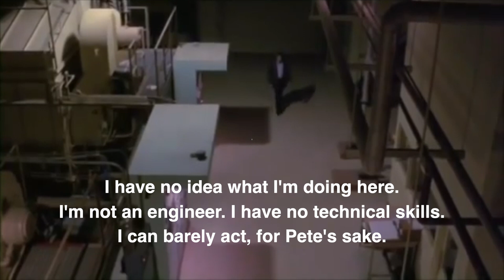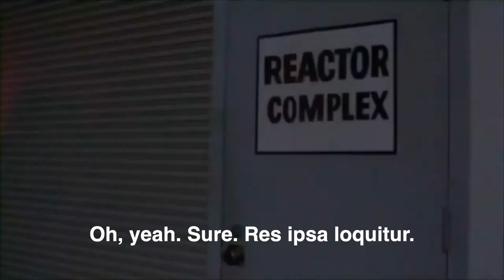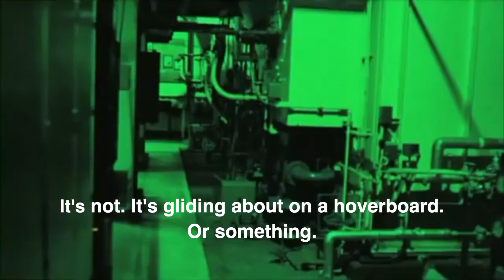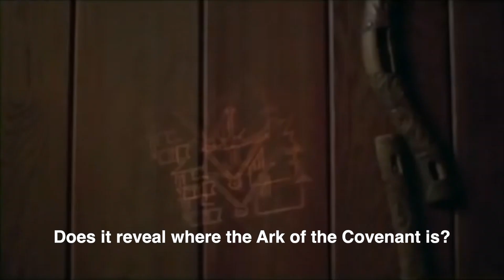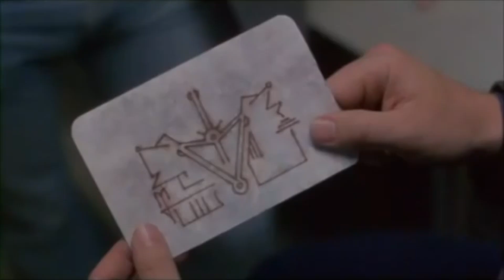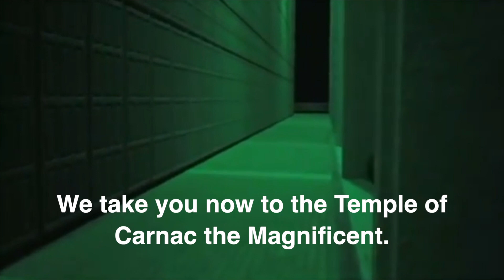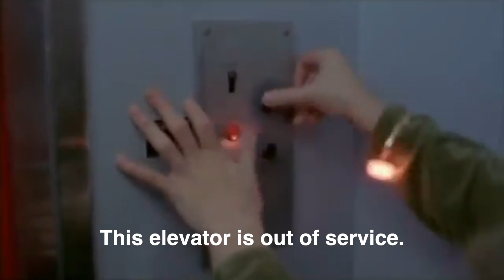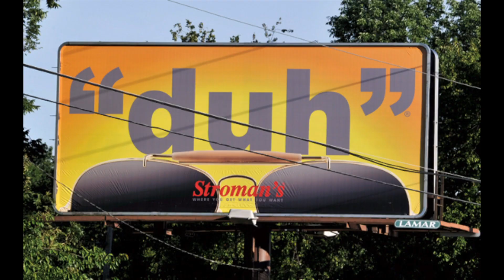Time Walker - Part Five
This is Part Five of 'Time Walker' with MST3K-style commentary.